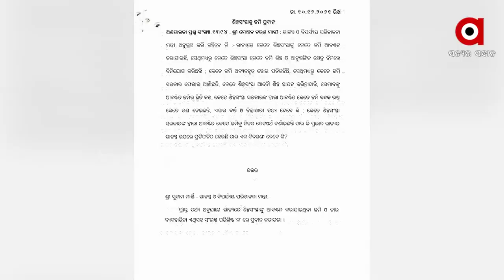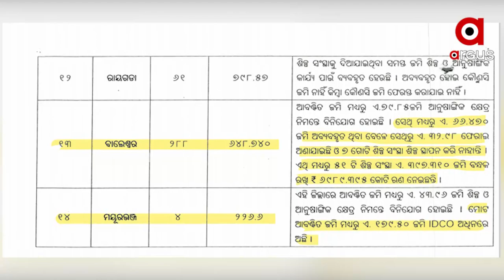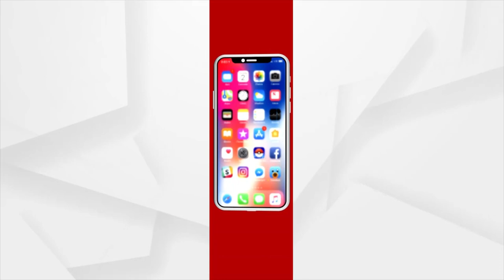ଶିଳ୍ପାୟନ ନାଁରେ ବନ୍ଧା ପଡିଛି ସରକାରୀ ଜମି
ଶିଳ୍ପାୟନ ନାଁରେ ବନ୍ଧା ପଡିଛି ସରକାରୀ ଜମି । ବ୍ୟାଙ୍କରେ ବନ୍ଧକ ରଖି ଟଙ୍କା ଧରି ଛୁ ଶିଳ୍ପସଂସ୍ଥା । ବନ୍ଧକ ପଡିଥିବାରୁ ସରକାରୀ ଖାତାକୁ ଫେରିପାରୁନି ଜମି । ପୂରଣ ହେଉନି ଶିଳ୍ପ ଉଦ୍ଦେଶ୍ୟ, ନିଯୁକ୍ତି ନ ପାଇ ଦାଦନ ଯାଉଛି ଓଡିଆ ପୁଅ ।